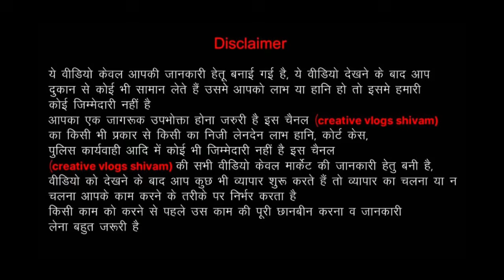Kids Clothes with brand new update top , Dress | Export surplus warehouse in Delhi | Ym cellection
Ym Cellection
Calling timing 12 se 7
Visiting timing 11 se 8

∆ Adress :- D64. gali no 3. main vikas marg. nearest metro station laxmi nagar delhi 110092. Exit gate no 5 in metro...pillor no 32 ke saamne wali gali
Ap

VIDEO COVERS . . . . . .

Expirtsurplus clothes:t-shirt,
Exportbrandsin95%off,
Hiddenexportsurplus,
Surplus clothes,
Export surplus wholesale market in delhi:
expirtsurplus other,
Benetton,
Warehouse,
Wholesale,
Men,
Quality,
Top,
Brand,
Shirts,
Tshirts,
Export surplus,
Garments,
Surplus,
Export,
Branded